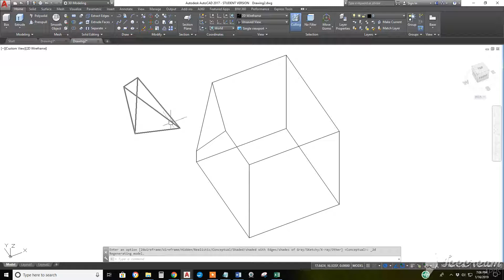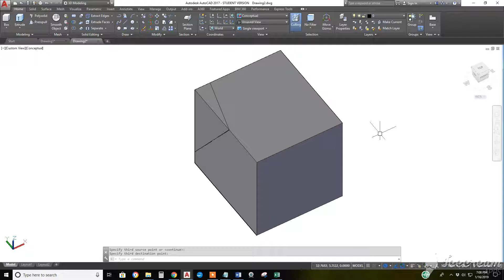Align2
Align command to reassemble a chip sliced off the corner of a 3D solid block